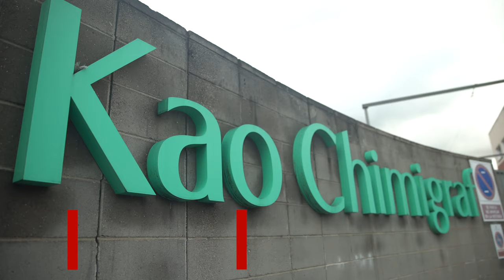Innovació i sostenibilitat, claus per al futur de la indústria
El conseller d'Empresa i Treball, Roger Torrent i Ramió, visita KAO Chimigraf, una empresa ubicada a Rubí dedicada a les tintes per a impressió professional. El conseller va poder conèixer de primera mà la seva aposta per reduir l'impacte ambiental de la seva activitat.